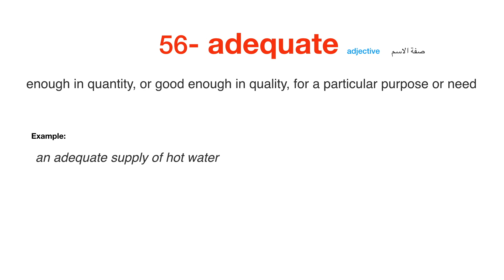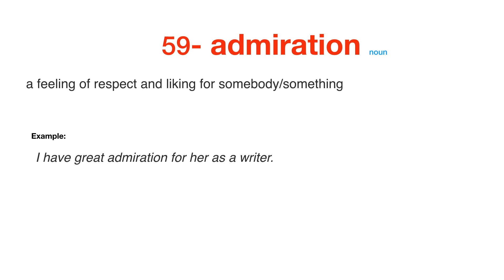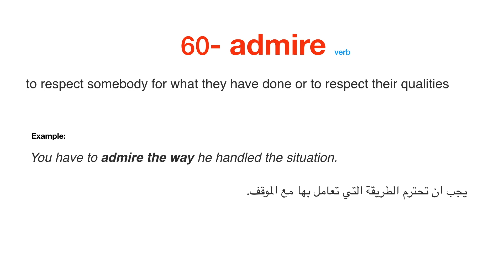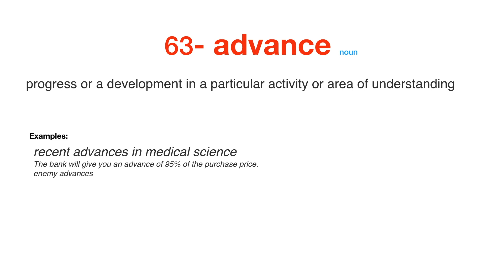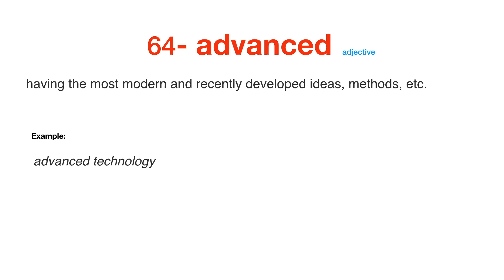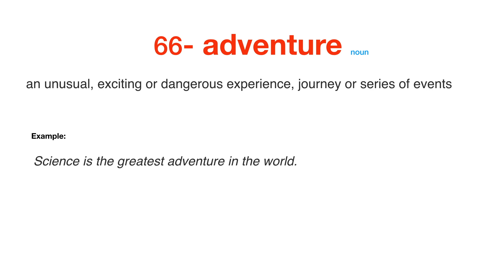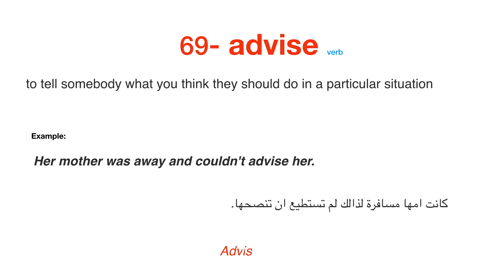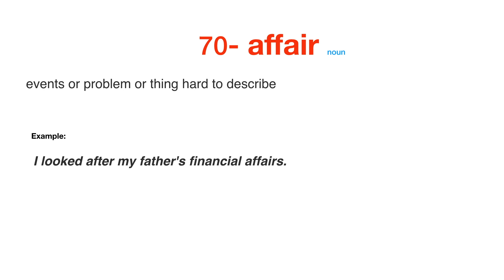تعلم الكلمات الانكليزية كما يتعلمها الغرب 6 oxford 3000 words اكسفورد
٣٠٠٠ كلمة من اكسفورد شرح عربي